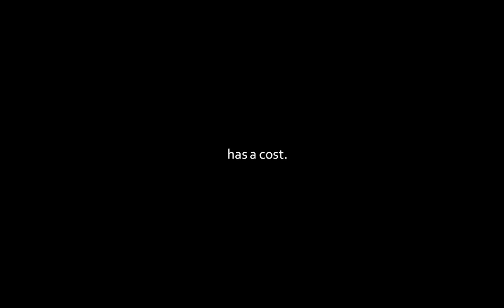UbiGreen Teaser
This is the CHI09 madness teaser for our paper "UbiGreen Transportation Display: Investigating a Mobile Tool for Tracking and Supporting Green Transportation Habits"